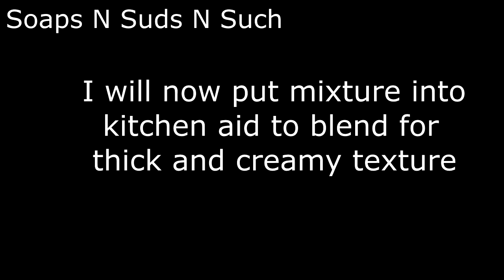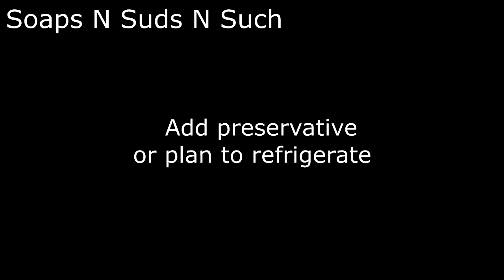How to make lotion, Making Pink Sugar Skin Cream, Recipe not included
I am making Pink sugar thick & creamy skin cream I did add Goat milk to this cream did not get that on camera simply melt hard oils, add liquid oils, add warm water or milk and then blend, additives, preservative and fragrance are up to you if you do not use a preservative your cream will need to be refrigerated. This video is just showing the different steps in the process no recipe given with this video but I do give a wonderful recipe in this video check it out